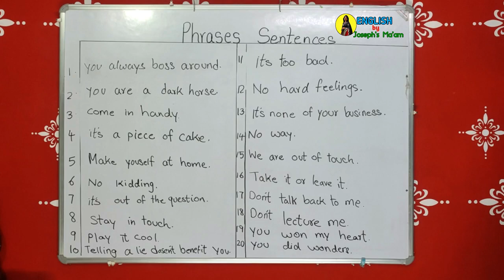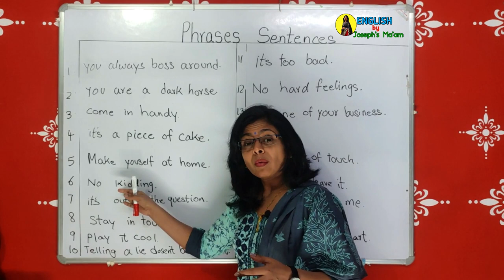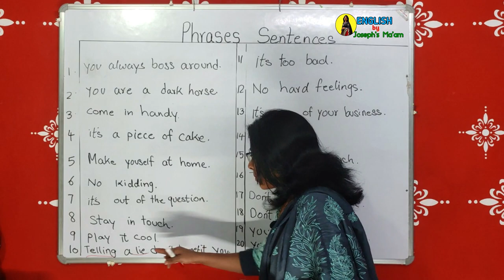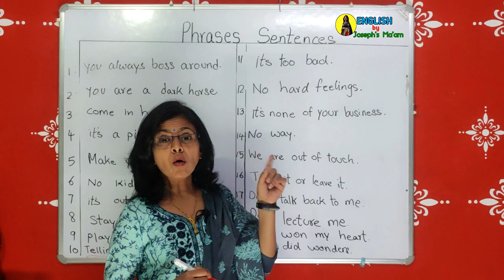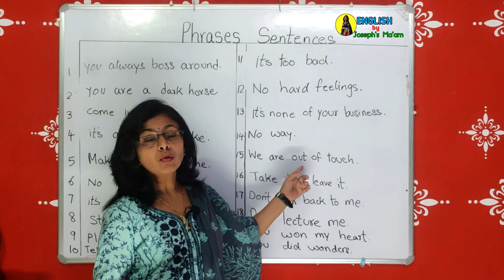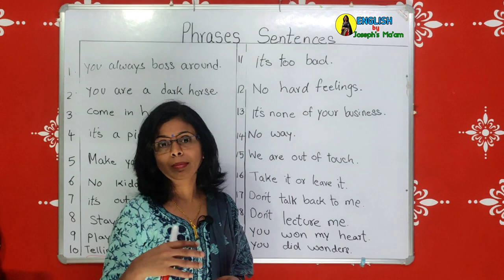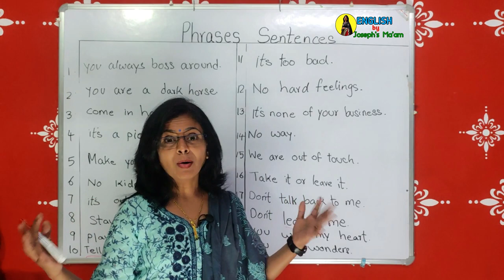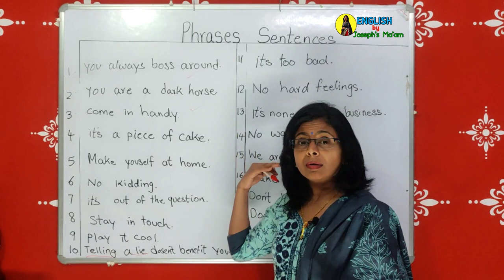#20+Important Phrases for spoken English |Daly phrases | English wali Hazel ma'am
#20+ Important Phrases for spoken English
Daly phrases
English spoking
english phrases for daily use
some important english phrases
#20 common phrases
#20 everyday phrases in english
phrases with pdf
everyday phrases with pdf
20 english phrases,
20 most important english phrases
20 day spoken english challenge
20 important phrases,
20 important phrases for spoken english,
20 phrases for spoken english
20 phrases,for spoken english
spoken english
20 important short phrases

A NEW  LANGUAGE IS A  NEW LIFE.
Dear Friends/student
Welcome to my you Tube channel English wail Joseph ma'am !
My name is  Hazel joseph, I want my friends to  speak  English fluently.  i will train you in VOCABULARY, PRONUNCIATION  And DAILY USE  SENTENCES, So that you  will be able to speak and understand  ENGLISH  clearly  and Fluently .

👉 Grammar Mastery Course

I love your comments and questions.

👉 Facebook : English wali Joseph Ma'am